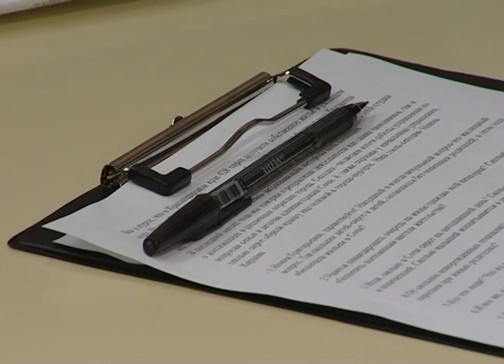Программа "В курсе". Хостинский район г. Сочи (Эфкате Рен ТВ REn TV)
Центра реабилитации алкоголиков и наркоманов в Хосте не будет - вопрос решили в пользу жителей района. На этом месте в 2018 году откроют детский сад. Об этом и в целом о развитии Хостинского района курорта в студии рассказывает его новый глава Игорь Яшнов.

Сочи. Новости.
Телеканал Эфкате.